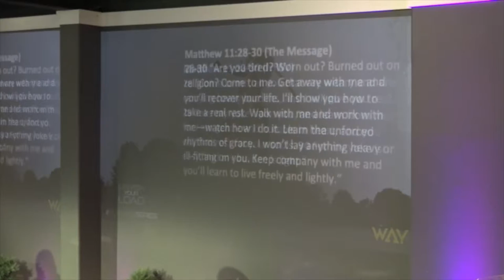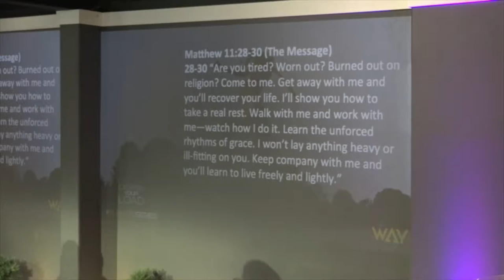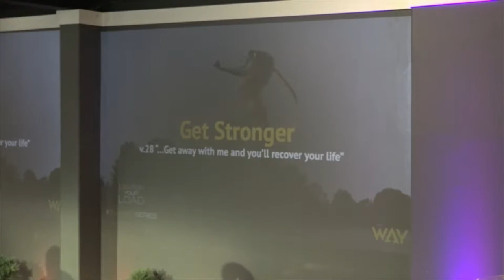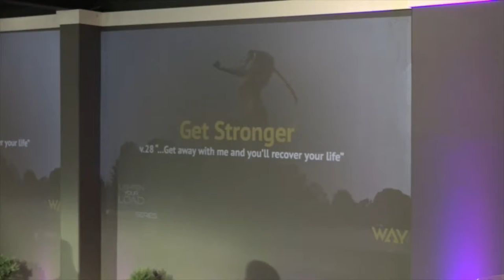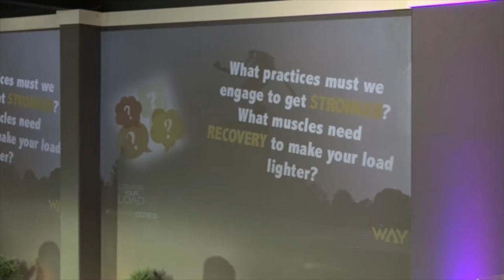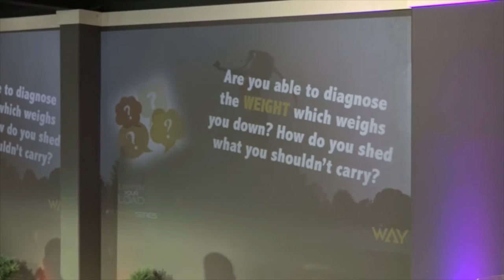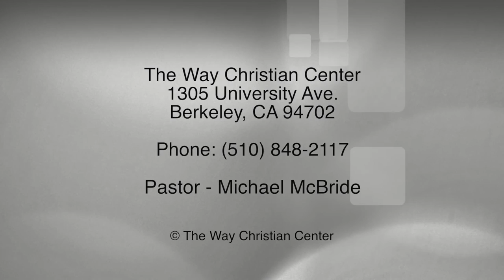Episode 123 - June 5, 2016 - Lighten Your Load